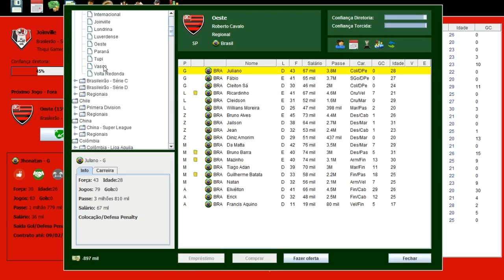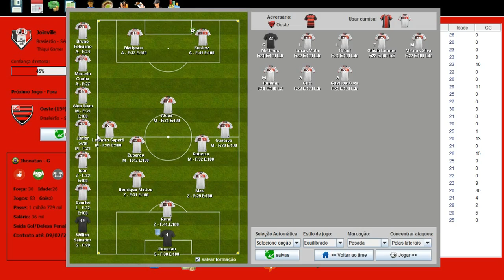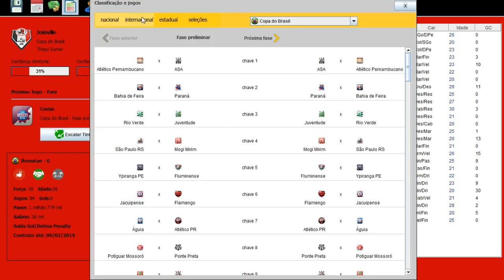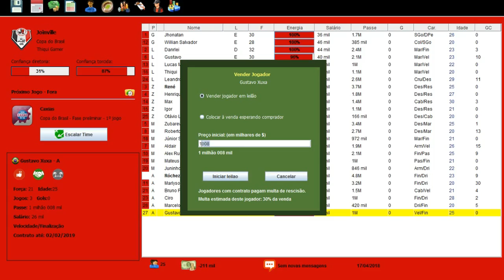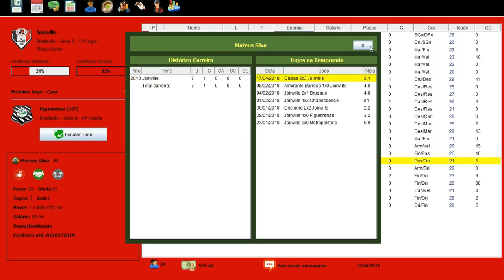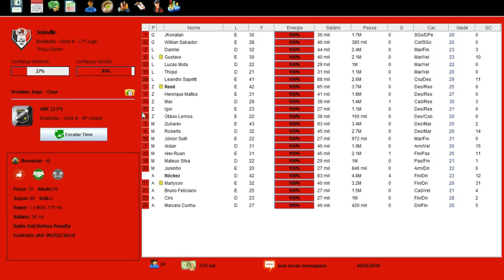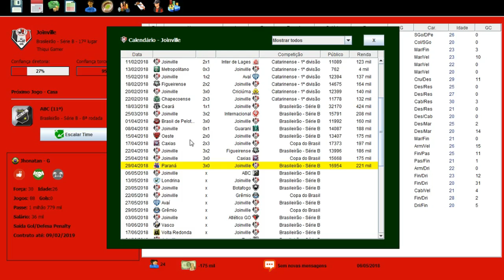BRASFOOT 2017 MODO CARREIRA #21 BEM EM UM MAU EM OUTRO